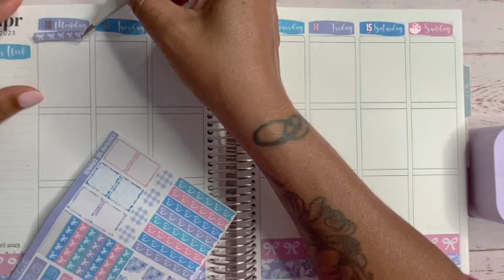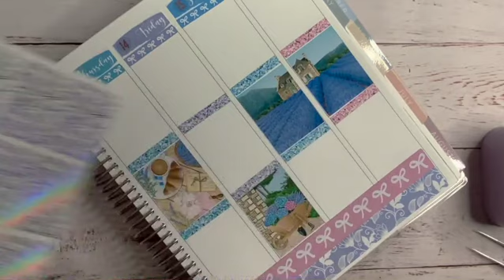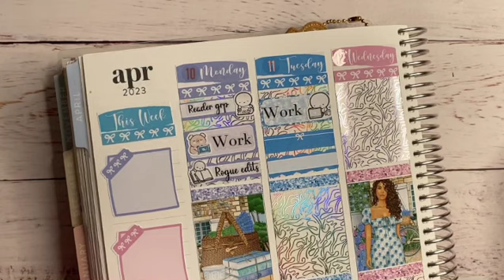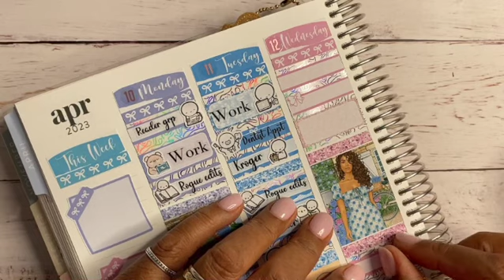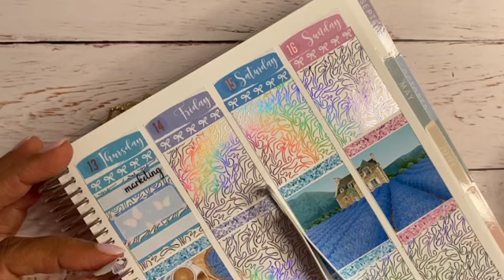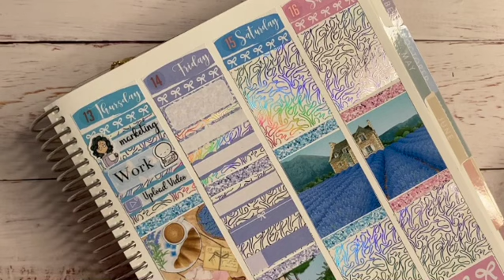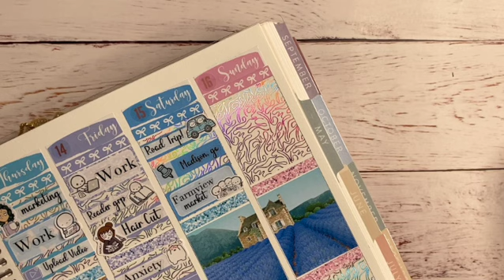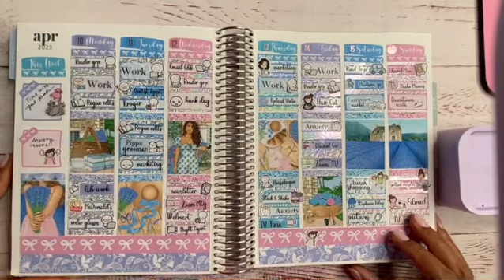Lavender dreams Memory Plan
Hello, I'm Hildie McQueen, USA Today Bestselling Author of Medieval Highlander Romance. I am also an avid planner and love all things planner related. I usually do memory planning, and also some writing/author related planning. Thank you so much for stopping by!

My favorite sticker shops are...

The Planner Shack
Olive Digitals